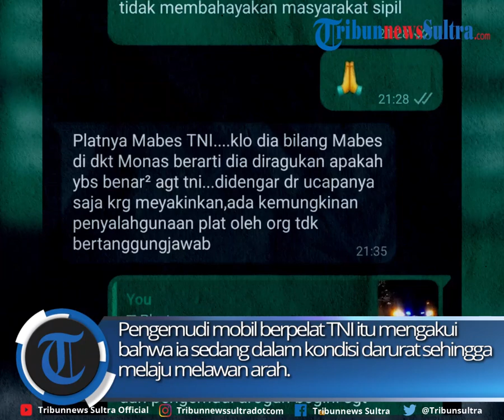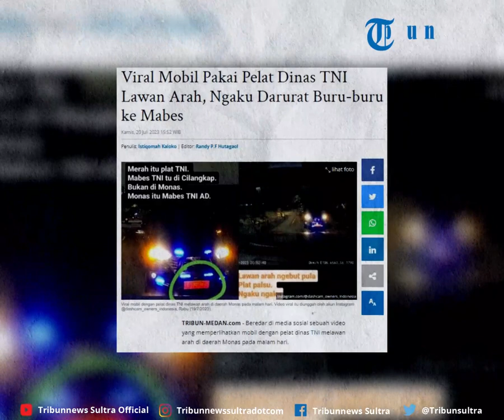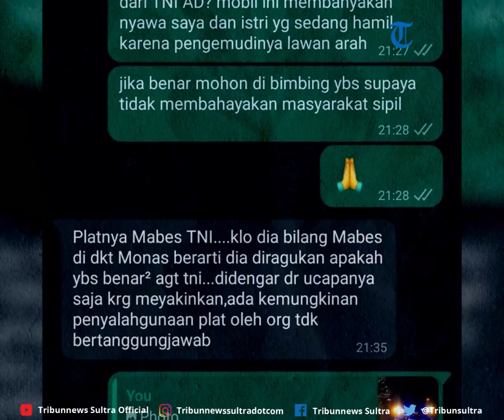Viral Video Mobil Pakai Pelat Dinas TNI Nekat Melawan Arah, Saat Ditanya Ngaku Darurat Ke Mabes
Saat ditanya, pengemudi mobil dengan pelat TNI tersebut mengatakan dalam kondisi darurat sehingga melaju melawan arah. Tak hanya itu, pengemudi mobil dengan pelat TNI itu juga mengaku buru-buru hendak menuju ke Mabes TNI.

zdk
video: IG/dashcam_owners_indonesia